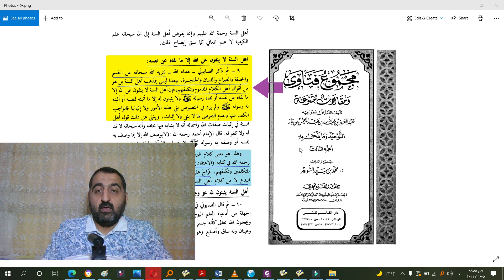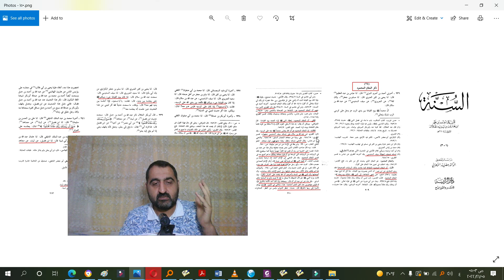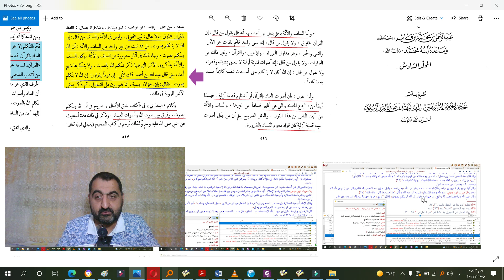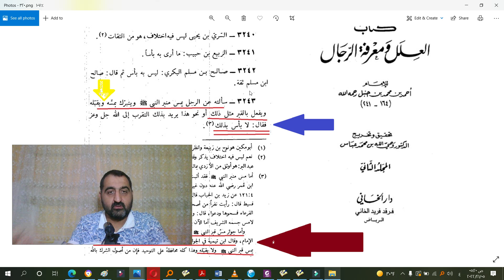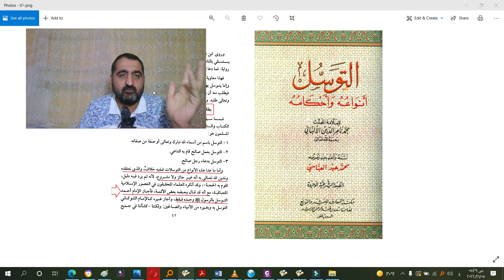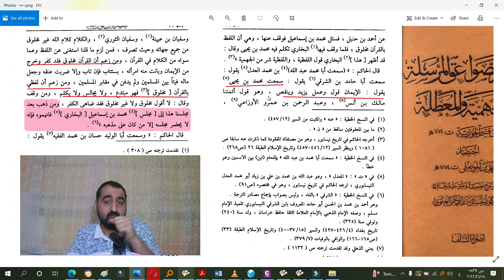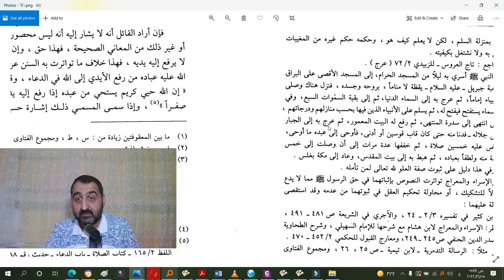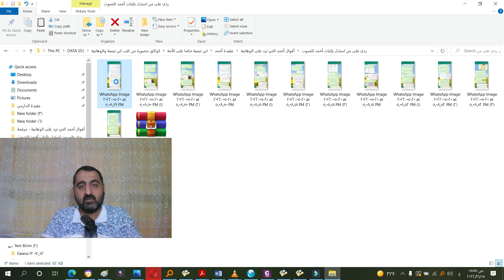توثيق الرد على استدلال الوهابية بإثبات أحمد للصوت، وإثبات مخالفة الوهابية لعقيدة أحمد في مسائل كثيرة